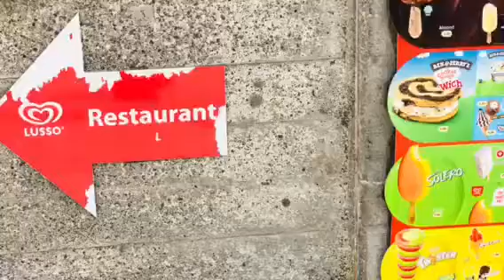Enträtsle Dübendorf: Dübendorf Quiz 18 - Kunsteisbahn Dübendorf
Wer weiss das: Was hat einer der Eugster hier gemacht? Ein Eugster ist früh aus dem damaligen Eugster Quartett ausgestiegen, wobei aus dem Rest das Trio Eugster entstand. Was machte der vierte Eugster hier? Auswahl: war er Eismeister, Abwart, der Billetverkäufer an der Matchkasse, Matchspeaker, Wirt, Minigolftrainer, Eishockeygolie, Eishockeyschiedsrichter, Geschäftsleiter der GESPAD oder der jeweils diensthabender Sanitäter an Eishockeymatches?

Hast Du das Zeug zum Dübendorf Sherlock? Suche nach versteckten Hinweisen und gib nicht auf! Viel Spass mit den Dübendorf Specials und Dübendorf Quiz.